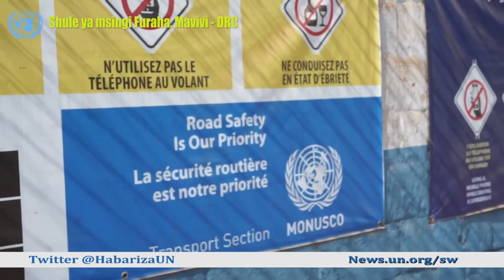Walinda amani wa UN kutoka Tanzania walenga kuhamasisha amani DRC kupitia Kiswahili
Habari za UN : Pata taarifa ya habari, makala, habari kwa picha , mahojiano na matukio kuhusu masuala ya kibinadamu, SDGs na mengine mengi kutoka Idhaa ya Kiswahili ya Umoja wa Mataifa. Ni "Habari za UN" kutoka makao makuu ya UN New York City.